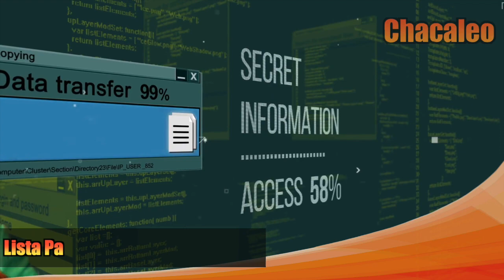Preocupados en Tv Azteca Porque Ingrid Coronado Empiece a Despepitar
Tras un largo año de haberse separado de las filas de Tv Azteca, a Ingrid Coronado se le acabó la paciencia, y al ver que la empresa del Ajusco no da señales de que la quiera contratar, ahora la presentadora está dispuesta a contar todos los atropellos que padeció durante su estancia en ese lugar.